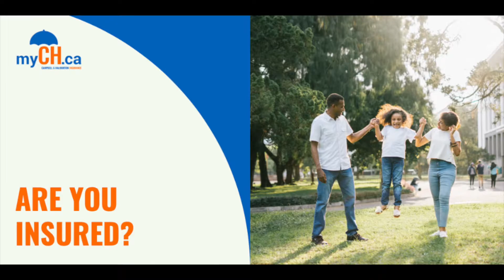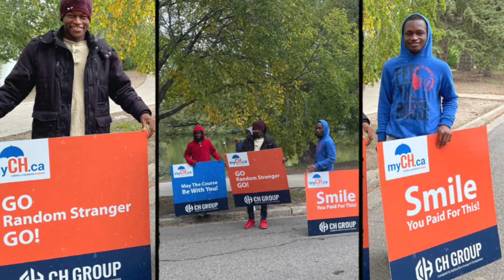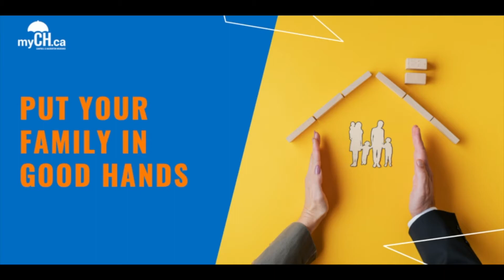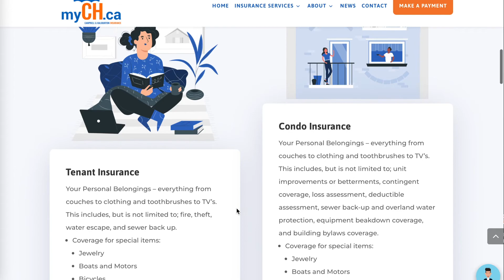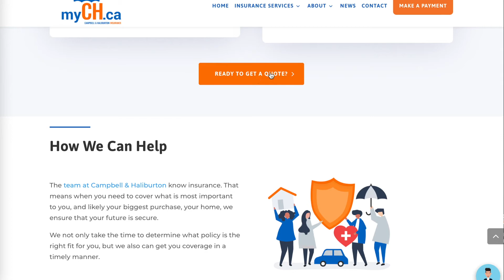Talk To The Insurance Expert - Campbell & Haliburton Home Insurance Show Part 2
Part 2/ 2 - Aug 2022 Home Insurance Show -aired on CJME 980AM

Life can be expensive. Protect you and your family with reliable, understandable insurance from Campbell & Haliburton. We help you look after what is important to you.